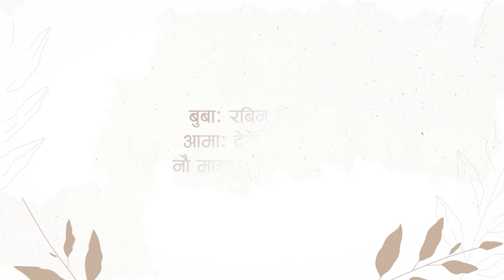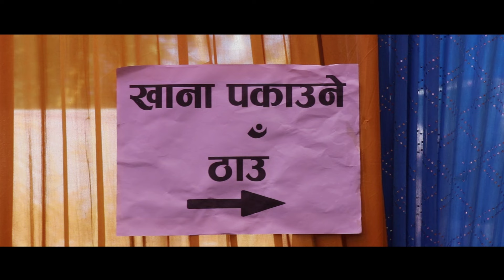MADAN & ELINA KANGBA wedding ceremony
12 th Feb 2024
Madan weds Elina